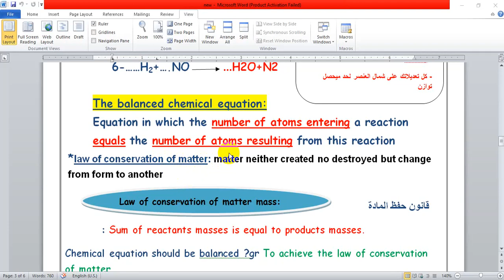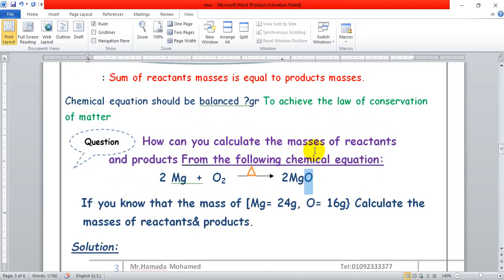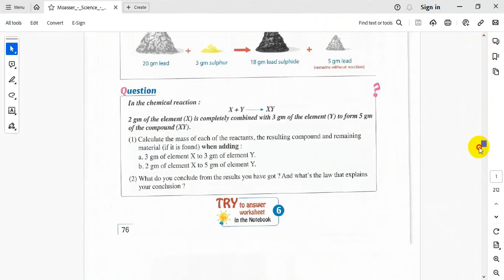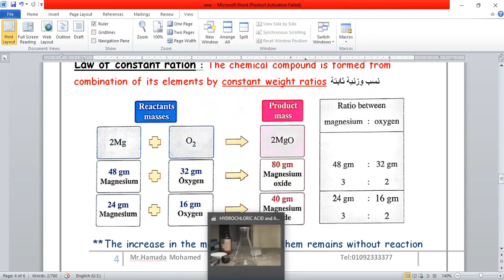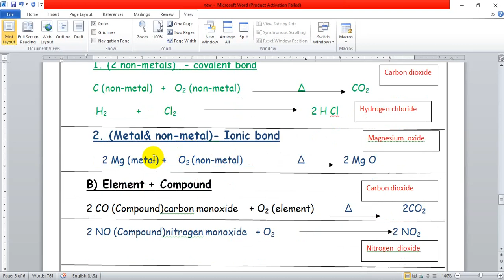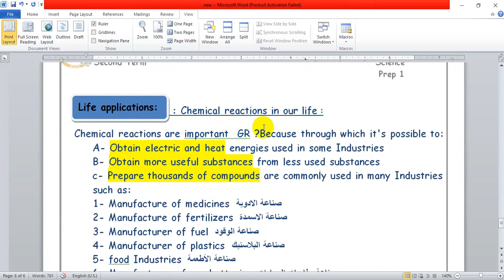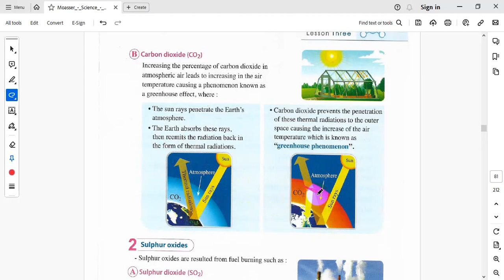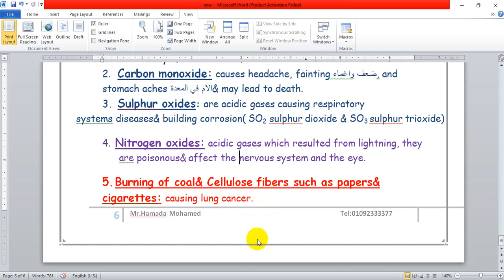Unit 1 - lesson 3 - Chemical equation and chemical reaction - part 2